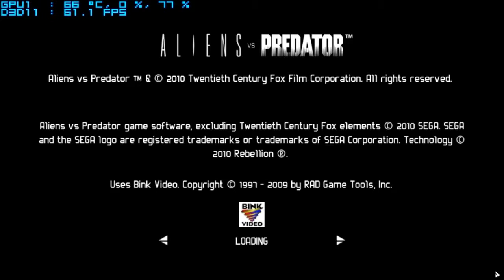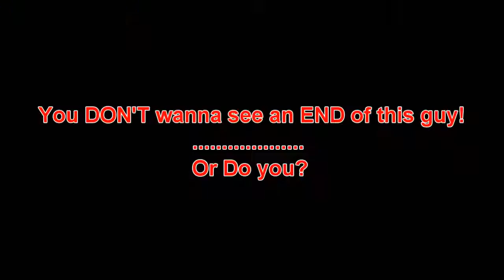Aliens vs. Predator - GTX 470 - i7 920 - 1080p Gameplay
- CPU: Intel Core i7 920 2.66 Ghz ~4010 Mhz !!!
- GPU: Gigabyte GTX470 1280 MB Stock clocks
- RAM: Corsair DDR3 4x1 Gb 1333 Mhz ~1528 Mhz !!! Triple Channel
- PSU: Corsair TX 750 W
- HDD: WD Caviar Black 1TB, 7200rpm, 32MB, SATAII
- RES: Full HD - 1920x1080
- DISPLAY: Samsung SyncMaster P2450H LCD 24''
- OS: Windows 7 Ultimate X64

- COOLING: Akasa 967 Nero Cooling

CASE: Chieftec Dragon CH-07B-B-OP
SOUND: Logitech X-540 5.1 surround sound system

258.69 vga drivers

Maxed Out DX11 settings with 4x AA on 1920x1080 resolution !!!

Note: Fraps has impact on performance. The actual framerate is better. Depends on fraps-recording settings.